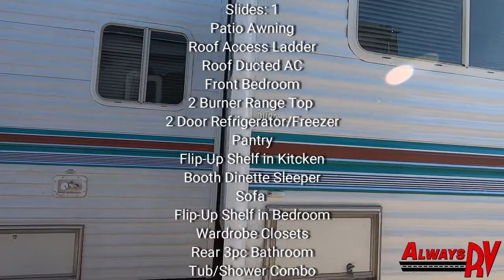2000 Fleetwood RV Mallard 23 5M - $8,995 - Always RV - Mesa, AZ - RV Sales & Financing